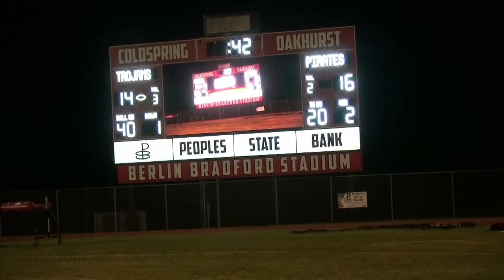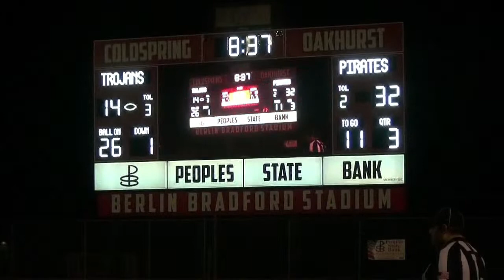10-27-23 Trojans VS Shepherd Pirates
The Battle of San Jacinto